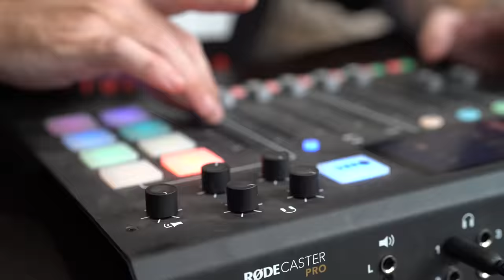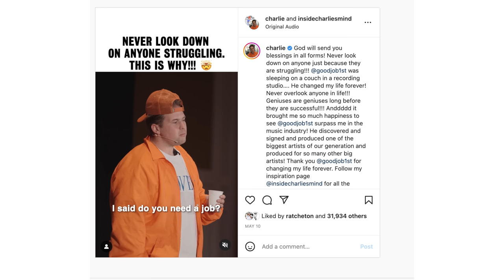Discovering Post Malone, World Tours & Good Gas w/ FKI 1st : Hosted By Dope As Yola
From failing school to makin hits. FKI 1st story is truly inspiring. It shows what work ethic and talent can do for you...this is The Dope As Usual Podcast.